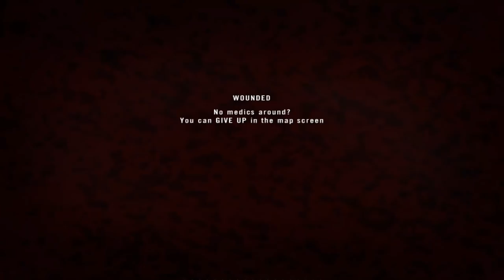Project Reality v1.21 ► Counter Terrorism Squad (Full Round)